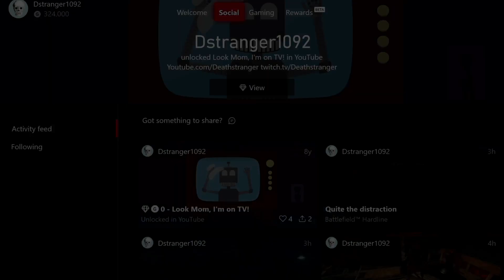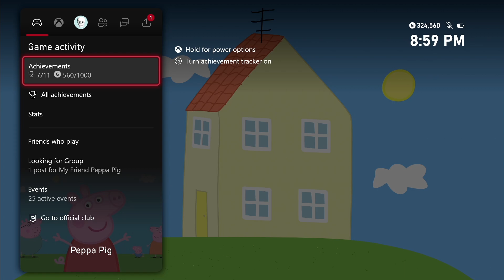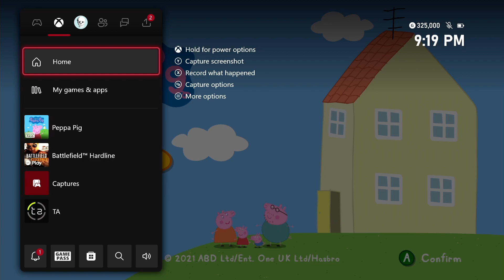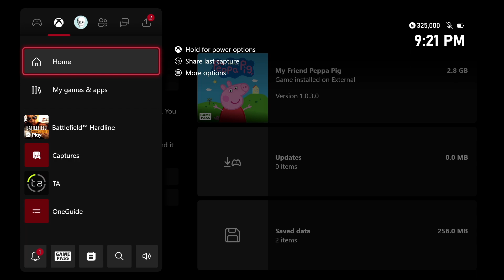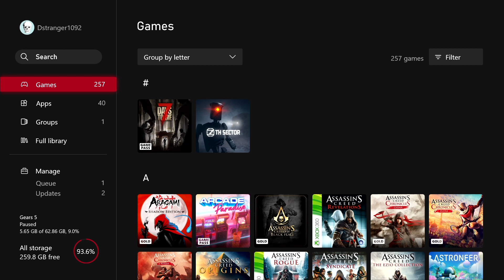Achieving 325K Gamerscore Thanks to Peppa Pig!!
I definitely apologize for no new upload nor streams for a bit as I was dealing with life but I figured to finally get around to this simple game with how easy it is to 1k complete it. What did you think of the game? What's your gamerscore at now if you do enjoy getting xbox achievements too?

About the Game:
Enjoy endless fun in My Friend Peppa Pig the video game! Make friends with Peppa and create new last memories together! Start a fun-filled adventure as your friendship blossoms! What happens in your story is all up to you. Everywhere you go, Peppa will suggest fun things to do – just like you’re in an episode of the TV show. Will you help Daddy Pig find his lost glasses in the house? Can you guess the animal from the tracks you follow in the Forest? When it rains, you’ll surely want to jump in muddy puddles – just don’t forget your boots!